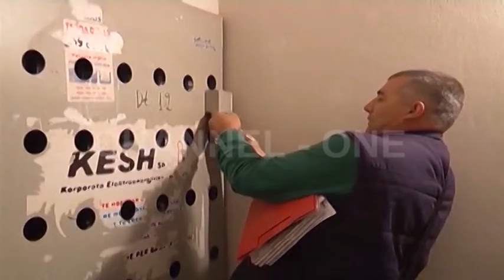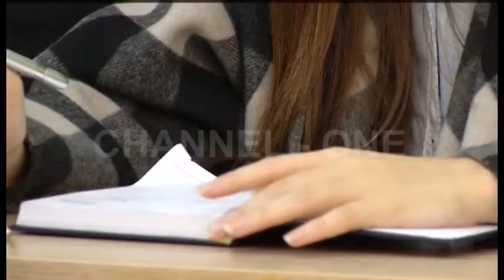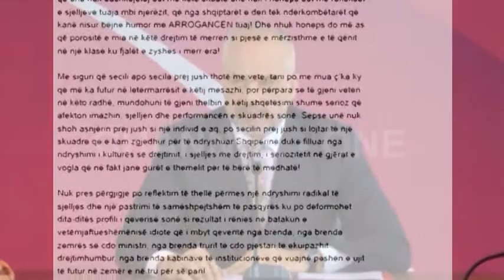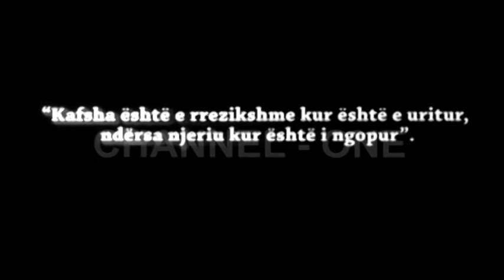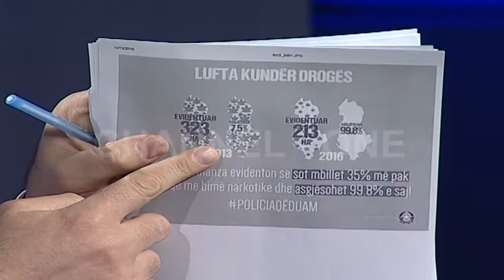Debati në Channel One "3 vjet qeveria Rama", 13 tetor 2016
Të ftuar: Liljana Elmazi, deputete e PD, Ervin Bushati, deputet i PS, Apollon Baçe, akademik, Florian Pullazi, perfaqësues i PS